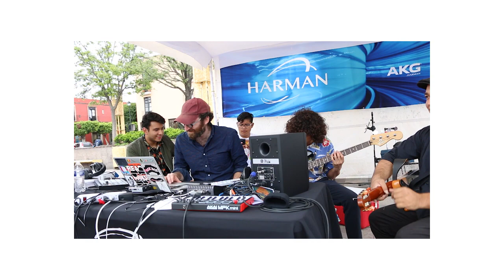MAKE MUSIC DAY 21 JUNIO 2018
Lanzado en 1982 en Francia como Fête de la Musique, ahora se celebra el mismo día en más de 800 ciudades en 120 países. Make Music está abierto a cualquiera que quiera participar. Es para todos, de todas las tendencias musicales, es para compartir su música.

El pasado 21 de junio del 2018 HARMAN Querétaro llevando el festival Make Music hasta ti, adecuamos dos ubicaciones la primera en la que se instaló un Street Studio en el Centro Histórico de Querétaro; El objetivo de nuestro street studio fue llevar los elementos básicos de un estudio de producción a un lugar público e invitar a las personas que pasaban por el lugar a unirse a una sesión de creación musical complementaria. La segunda ubicación fue en nuestro Centro de Diseño ubicado en Empresalia donde se instaló un escenario sonorizado con nuestras marcas la finalidad de este escenario fue que todas las bandas y artistas que se inscribieron a nuestro evento y/o público general tuviera la oportunidad de vivir la experiencia del festival.

¡Gracias a todos los que participaron, gracias a ustedes logramos recopilar la música de 13 artistas en el Centro Histórico de Querétaro y 9 bandas tocando en el escenario HARMAN ubicado en Empresalia!

se publicarán las pistas del ensamble de los artistas locales que nos acompañaron en el Stree Studio donde tuvimos la presencia de Jeremy Thal, Andrés Belloso y Marco Fernando Guagnelli González un equipo especial de productores enviados por parte de